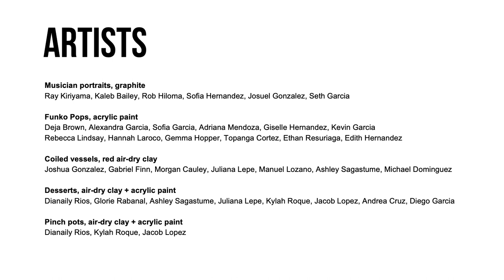Mrs Bayang's STEAM Art Show 21 22